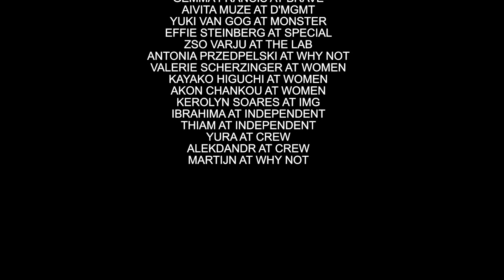N21 Men's and Women's Fall Winter 2021 Collection